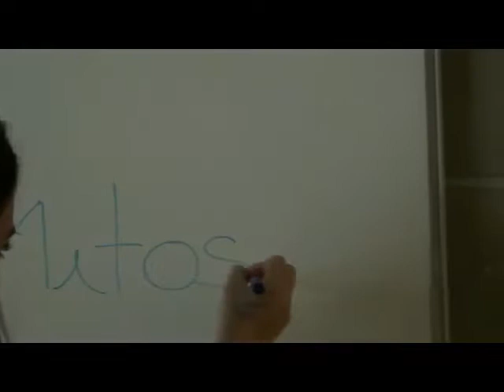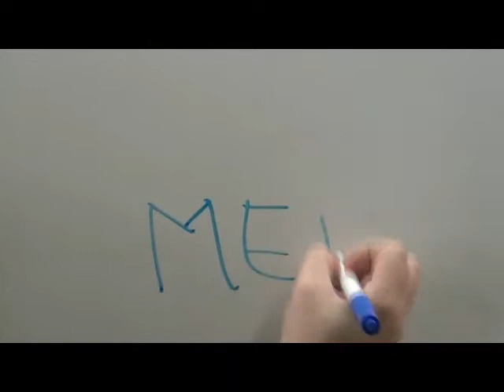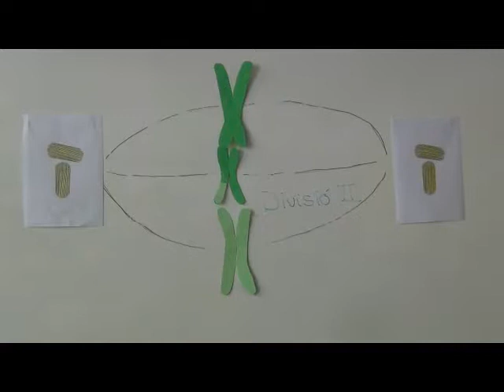Mitosi i meiosi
Activitat de 4t d'ESO sobre els conceptes de la divisió cel·lular.